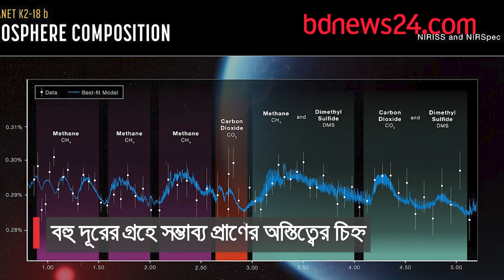বিশ্বের খবর | বিডিনিউজ টোয়েন্টিফোর ডটকম | ১৩ সেপ্টেম্বর ২০২৩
-লিবিয়ায় ঝড়-বন্যায় মৃ*ত্যু ৫ হাজারে পৌঁছানোর শঙ্কা
-রাশিয়ায় কিম-পুতিন সাক্ষাৎ, আলোচনা ‘সব বিষয়ে’
-ইউক্রেইনের হামলায় ক্রাইমিয়ার শিপইয়ার্ডে আ*গু*ন
-রাজস্থানে বিকল বাসে ট্রাকের ধাক্কা, নি*হ*ত ১১
-সৌরজগতের বাইরের গ্রহে সম্ভাব্য প্রাণের অস্তিত্বের চিহ্ন